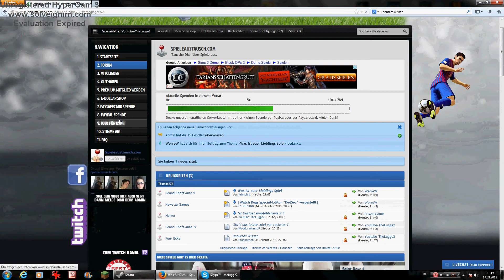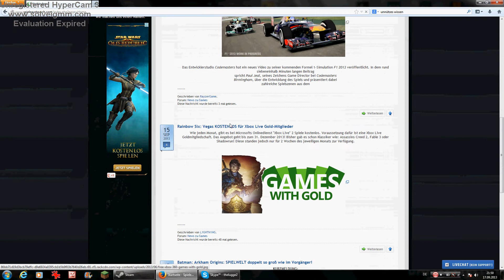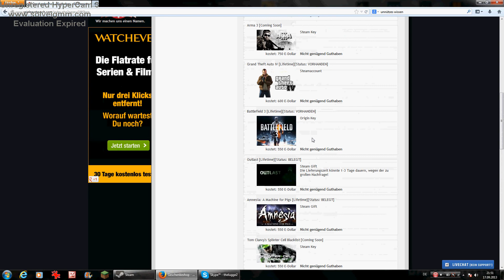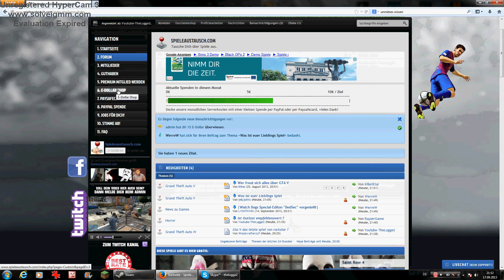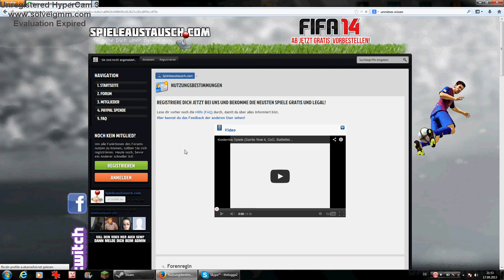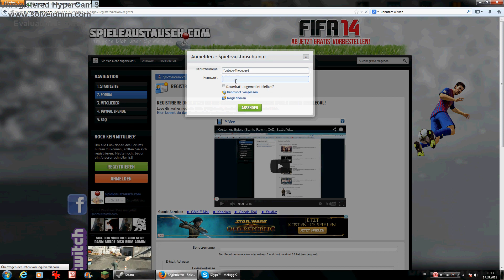Spieleaustausch.com - Das etwas andere Gamingforum / Games kostenlos und legal